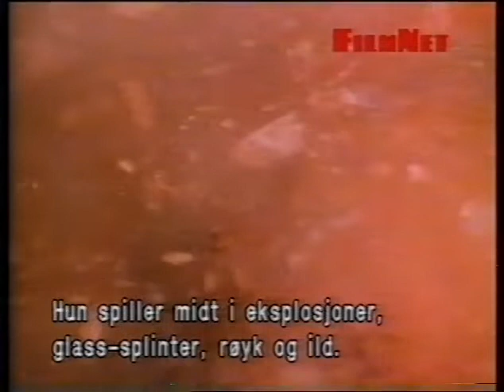Hollywood stuntmakers episode 8 The Stuntwomen 1991 incomplete